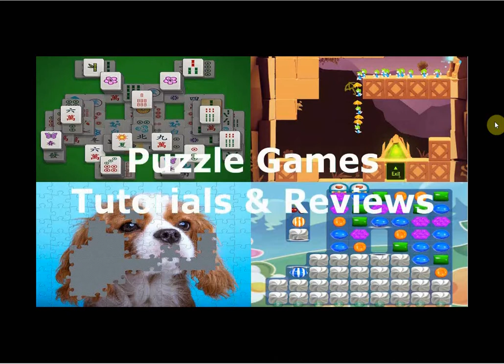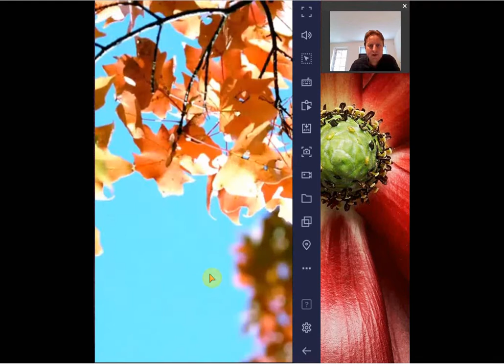Parking Jam 3D - Tutorial and Review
Tutorial and Review of the puzzle game Parking Jam 3D. for more puzzle game tutorials and reviews.